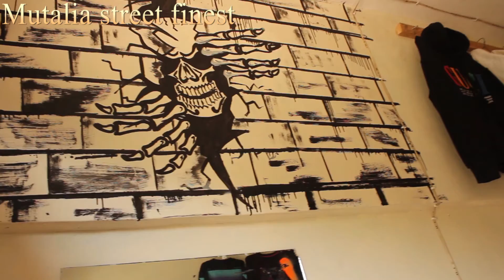ALL ABOUT KUNG'ARISHA MAYUT